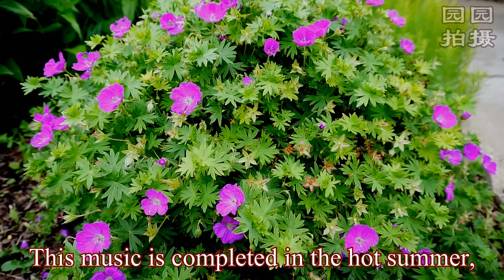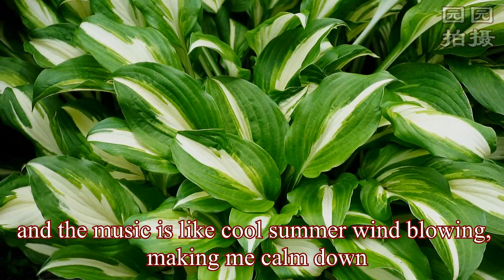me composed music: Cool Summer Wind 原创音乐 凉爽的夏风 我拍的夏花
This music is a major pentatonic scale that I randomly created on the keyboard. I like it very much, so I added some different drums. Every time I listen to this music, I feel relaxed. The song is completed in the hot summer, and the music is like cool summer wind blowing, making me calm down.

这首曲子是用键盘随意敲出来的大调五声音阶，自己很喜欢，就加了些不同的鼓点完成了，每听这首曲子，心情很愉快，曲子完成在高温的夏天，这音乐就像是一缕凉爽的夏风吹过，顿时没了烦噪。

original instrumental music 原创音乐

诗朗诵 三月里的生命 作者万湖小舟 朗诵摄影 园园 narrator yuanyuan88

朗诵海子诗作; 面朝大海 春暖花开, narrator yuanyuan88

面朝大海 春暖花开 English Version translated by yuanyuan88 朗诵园园